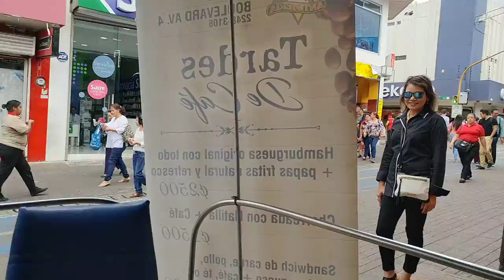San Jose Costa Rica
Caf'e  con leche on the street, San Jose, Costa Rica